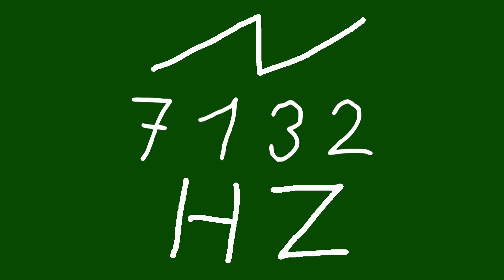7132 hz saw